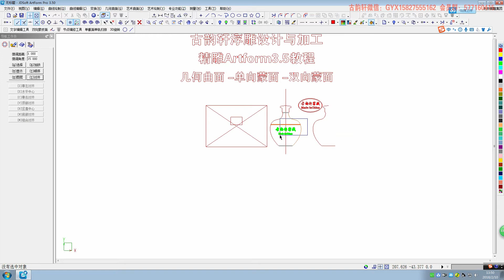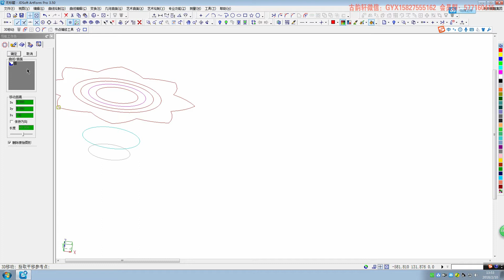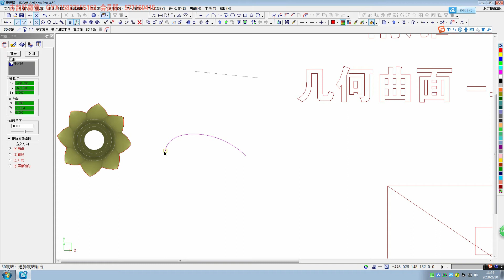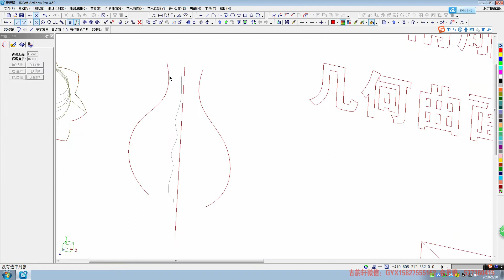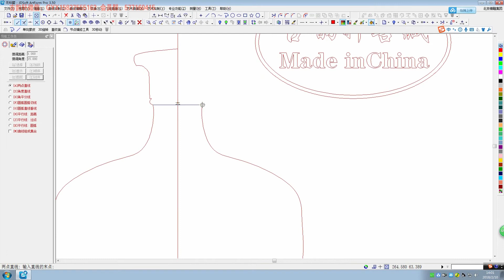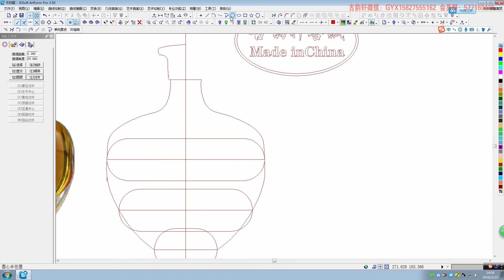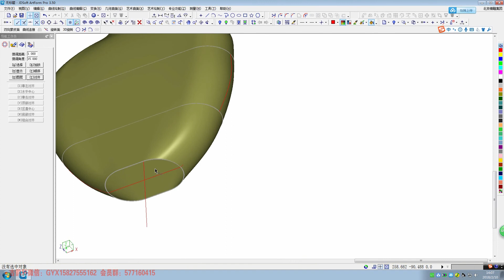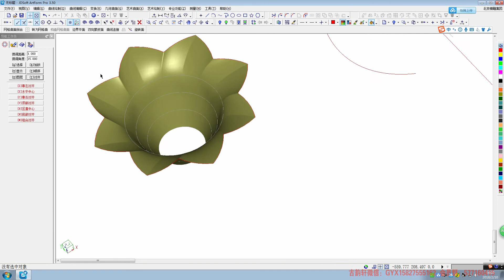北京精雕最新版教程1 31单双向蒙面Beijing precision sculpture latest edition tutorial 131 single two way mask